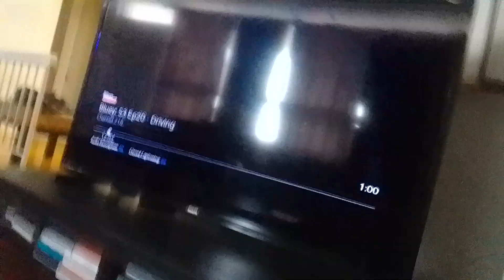virus spreading battleship shoots ultra security v. cannon man b. with thunder blaster supernoobs